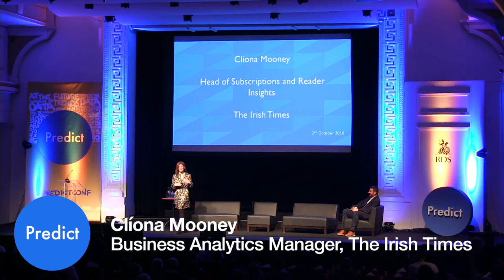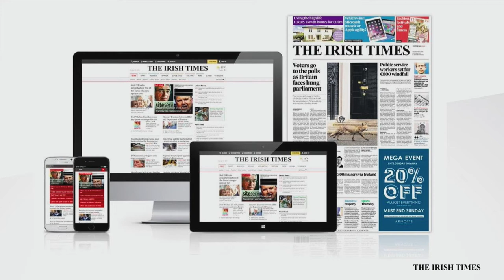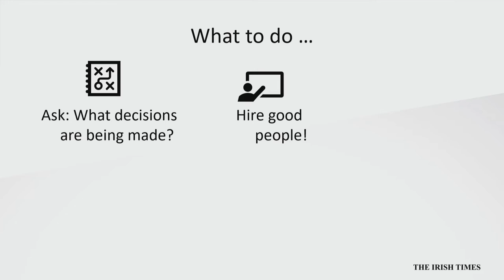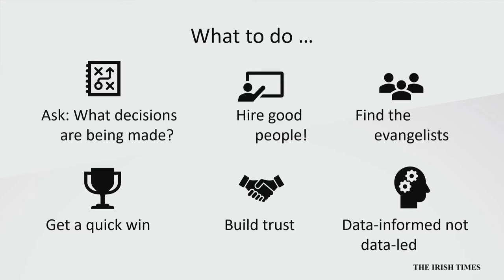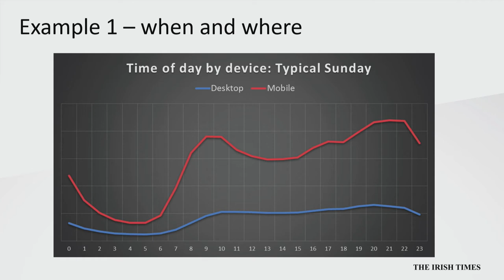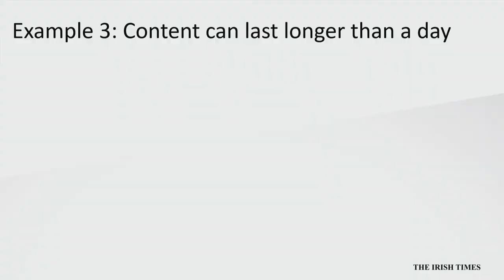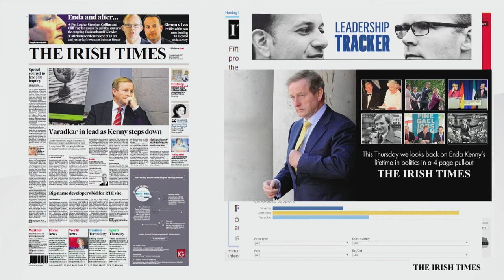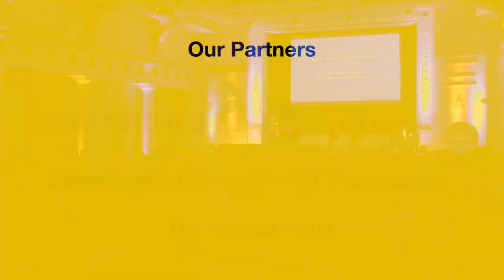Clíona Mooney: Data Culture in the Media Sphere